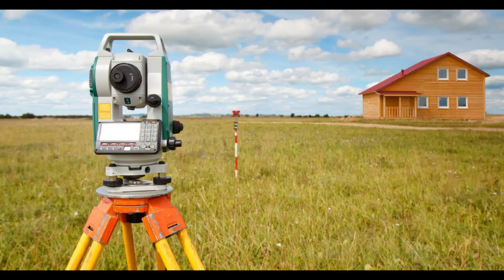HISAR AIRPORT New Update I International Airport Hisar? हिसार में बनने जा रहा है इंटरनेशनल एयरपोर्ट?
क्या हिसार में बनने जा रहा है इंटरनेशनल एयरपोर्ट?
HISAR AIRPORT New Update II Airport News Latest II International Airport Hisar?

हेलो Firends स्वागत है आपका अपने यूट्यूब चैनल Land नॉलेज में आज हम आपको हिसार में बन रहे हैं एयरपोर्ट के बारे में लेटेस्ट जानकारी देंगे हिसार में बन रहे एयरपोर्ट के रनवे का कम लगभग पूरा हो चुका है इसकी फाइनल लेयर बाकी है जिसे चारदीवारी बनने के बाद बनाए जाएगा ताकि कोई भी पशु रनवे पर आकर इसे खराब ना कर दे चार दिवारी के लिए करीब 18 करोड़ का वर्क ऑर्डर जारी हो चुका है अब चारदीवारी के अंदर इंटरनेशनल एविएशन हब का लोगों लगाने की तैयारी चल रही है हिसार में बन रहे महाराजा अग्रसेन एयरपोर्ट पर रनवे का कम मार्च 2023 तक पूरा होगा रनवे पर फाइनल लेयर बनाना बाकी है इसकी डेड लाइन बढ़कर 31 मार्च तक कर दी गई है अक्टूबर 2020 में एयरपोर्ट के दूसरे चरण के कार्यों का शुभारंभ किया गया

है हरियाणा के डिप्टी कम दुष्यंत चौटाला ने हरियाणा साथ और जिलों में हेलीपैड बनाने की घोषणा कर दी हिसार अंबाला सिरसा करनाल भिवानी नारनौल पंचकूला जिले के पिंजौर सहित राज्य के कई स्थान पर हवाई पत्तियां पहले से बनी हुई हैं अब जीन झज्जर के थल सोनीपत यमुनानगर कुरुक्षेत्र वी रोहतक जिलों में चिन्हित स्थान पर हेलीपैड बनाए जाने के लिए अधिकारियों को निर्देश दिए गए हैं